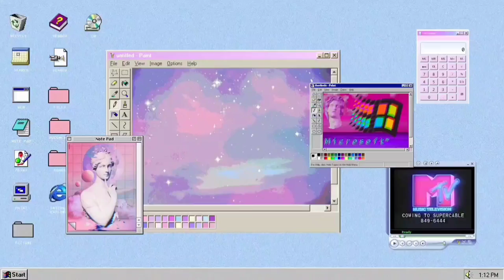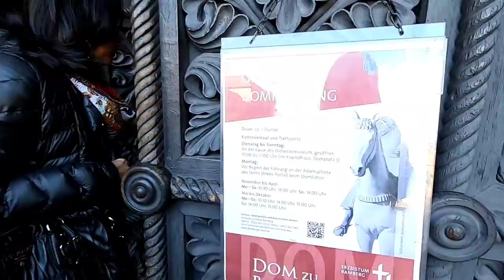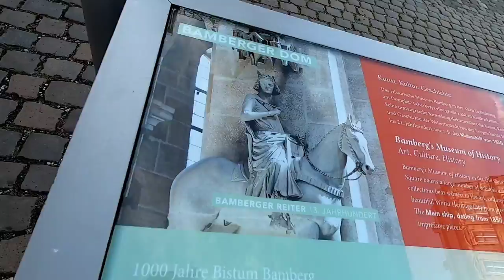Walked Around Bamberg, Germany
this is during my 2019 Europe travel ❤️ I just want to share how beautiful Bamberg, Germany is ❤️

✅✅✅Let’s Connect!!!

You may comment your next video request too!